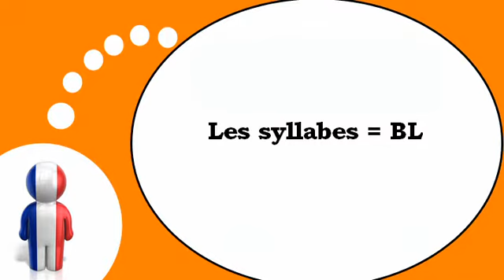שיעורי צרפתית חינם = את ההברות עם # BL